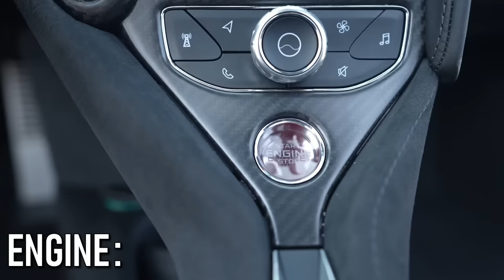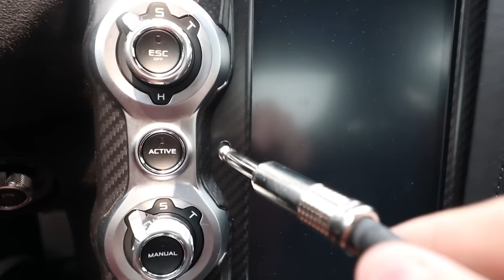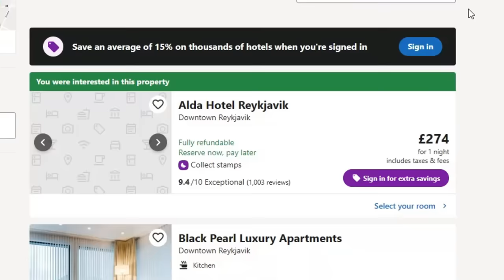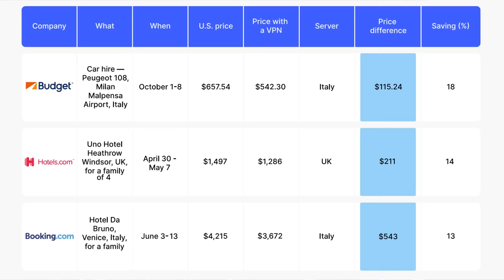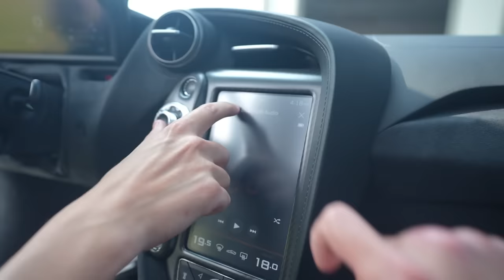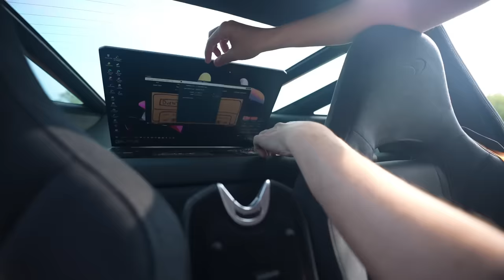Why I REALLY bought a McLaren 720s...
As a guitarist, I had to find out if my new McLaren 720s could be turned into a giant guitar amp! Does it work?
It’s risk-free with Nord’s 30-day money-back guarantee!